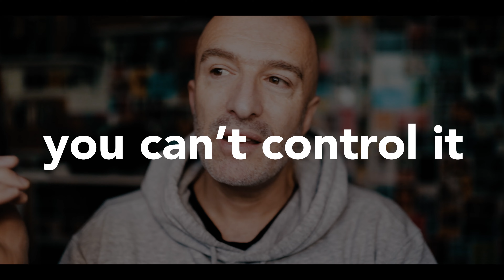How Do You Get What You Want?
GEAR I USED TO MAKE THIS VIDEO
VIDEO: Panasonic GH5 / Leica 12mm f1.4
AUDIO: Audio Technica AT875R / Rodecaster Pro

Music, Production, Thoughts, Video, Design: ( © huMAN )